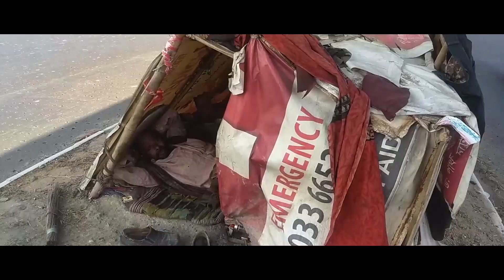City of Nightmares | দুর্ভিক্ষের শহর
City of Dreams is a myth. The harsh truth is Kolkata is a city of nightmares to many, who live on the streets and has no hope for a better tomorrow.
In Kolkata and areas of rural West Bengal itself, almost 4 million people live below the poverty line and some 2.5 million people live on the streets and slums scattered across the city. Per capita income of poor in kolkata at Rs 27 per day. 22% of Urban population in Bengal is in BPL category. Worse still, a majority of them have no hope of ever getting out of the hole.
According to 2011 census, there are 70,000 homeless people living in Kolkata. But the actual umber is much higher.